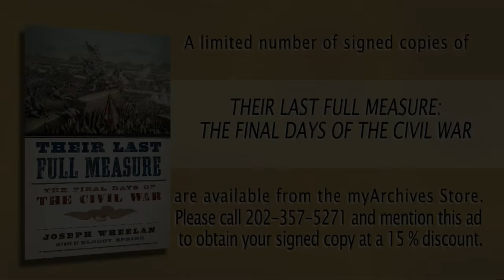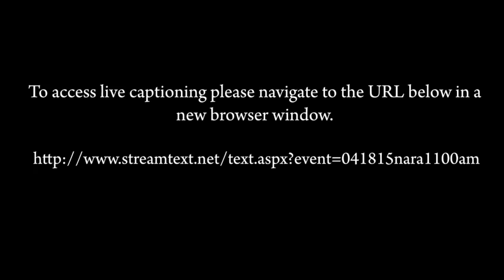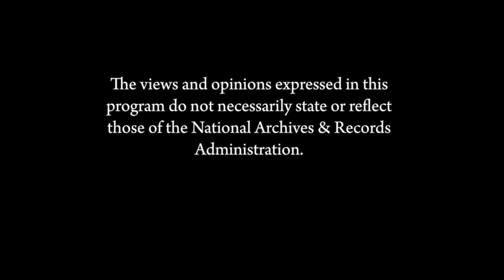End of the Civil War Book Fair, Part 3: Their Last Full Measure: The Final Days of the Civil War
2:00pm

Historian Joseph Wheelan relates the dramatic events which followed one after another, leading ultimately to Lee’s surrender at Appomattox and Lincoln’s assassination.

A book signing follows the discussion.